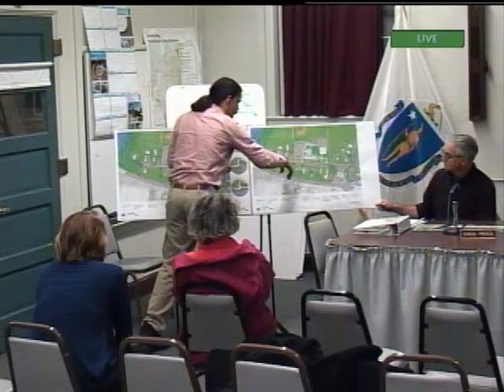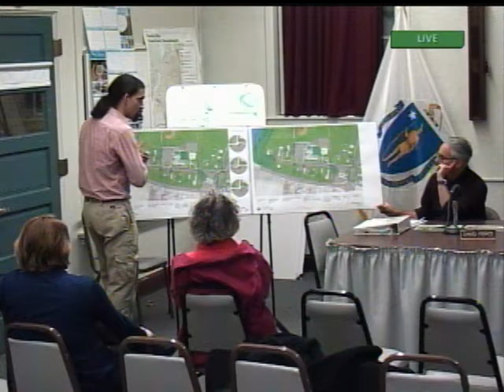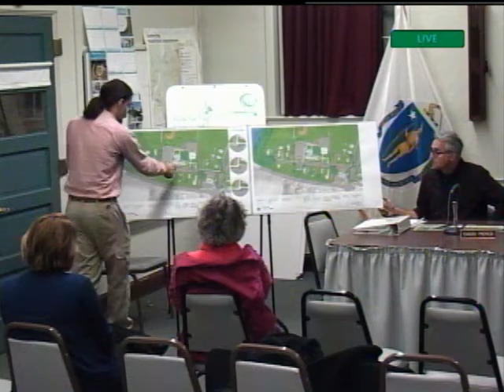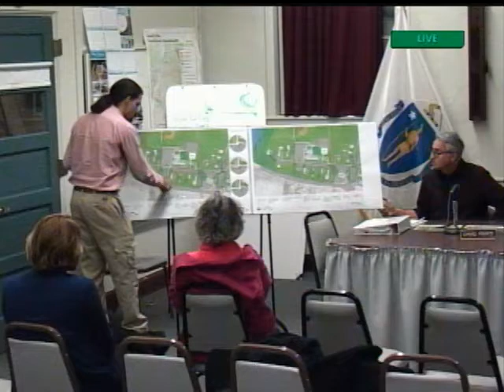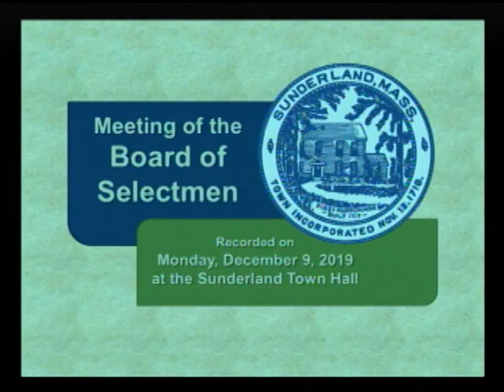Sunderland Selectboard - December 9, 2019